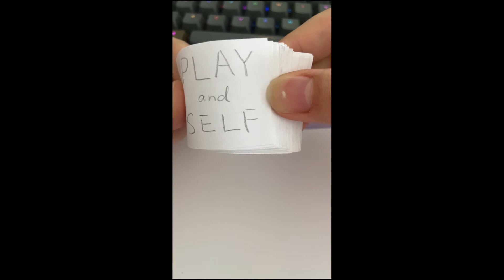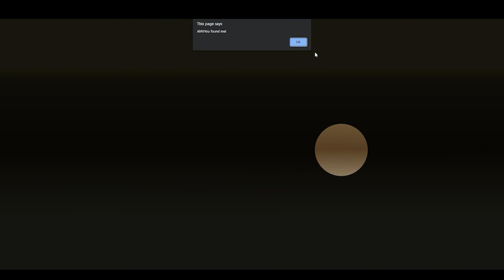APD Reflective Video